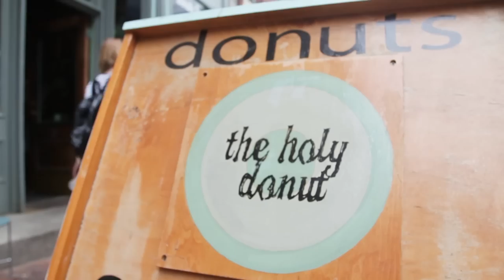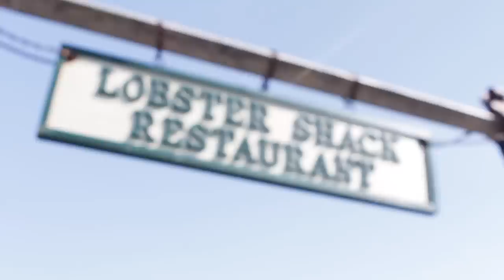Let's Explore! // Portland, Maine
I took a trip to one of my favorite places with some of my favorite people.

ingrid.nilsen

Thanks to #1 Dad for shooting + editing!